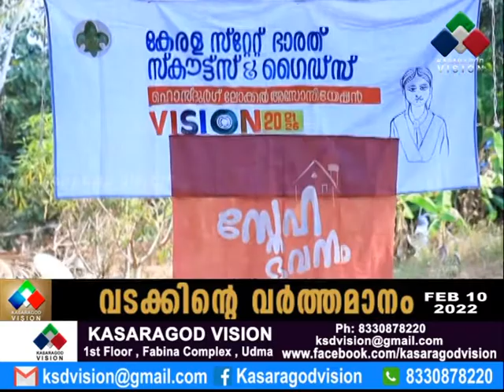സ്‌ക്കൗട്ട് അന്റ് ഗൈഡ്‌സ് ഹൊസ്ദുര്‍ഗ് ലോക്കല്‍ അസോസിയേഷന്‍ സ്‌നേഹഭവനത്തിനുള്ള കട്ടിള വെയ്ക്കല്‍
സ്‌ക്കൗട്ട് അന്റ് ഗൈഡ്‌സ് ഹൊസ്ദുര്‍ഗ് ലോക്കല്‍ അസോസിയേഷന്‍ നീലേശ്വരം ബങ്കളത്തെ അശ്വതി കൃഷ്ണയ്ക്കും കുടുംബത്തിനായി നിര്‍മ്മിച്ച് നല്‍കുന്ന സ്‌നേഹഭവനത്തിനുള്ള പ്രവൃത്തികള്‍ക്ക് വേഗതയേറി. ഇ.ചന്ദ്രശേഖരന്‍ എംഎല്‍എ കട്ടിള വെയ്ക്കല്‍ കര്‍മ്മം നിര്‍വ്വഹിച്ചു.